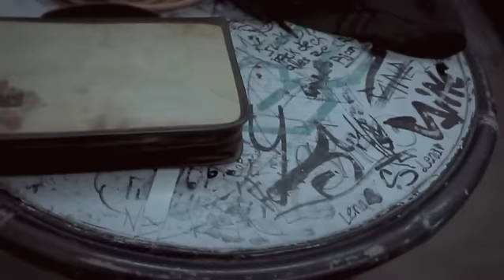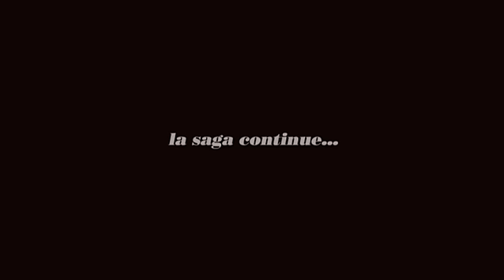Gospel Emcee: Ma mission - official video clip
Directors: Alpha Toshineza & Rúben SilvaPereira
Digital Video Editor & Composer: Rúben SilvaPereira
Cameras: Rúben SilvaPereira & Samuel Gonçalves
produced by Alpha Toshineza